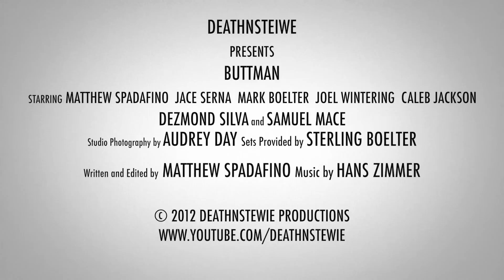Buttman - Official Trailer #2 [HD]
deathnstewie Presents: Buttman. Bruce Butt, a lover of butts, lives a normal life during the day, but at night he becomes Buttman. Not only does he kick butt, he touches butts too! A parody of Batman, with the classic deathnstewie humor. Coming November 23rd.